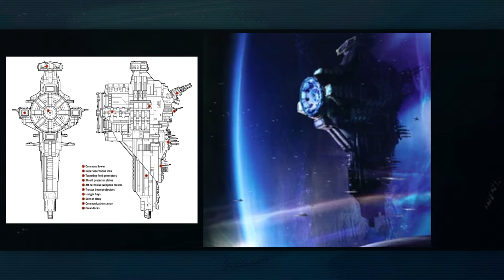How a Grand Admiral Tried to Revolutionize Cloaking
Grand Admiral Martio Batch may not have been a military genius like Thrawn, or politically savvy, but he did know how to not be seen and have a cloaking Executor Super Star Destroyer, the Terror.